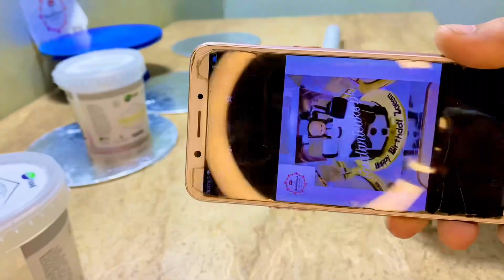Baking cake day 03 | Boss Baby ☺️ | Fondant Cakes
Boss baby theme cake making video